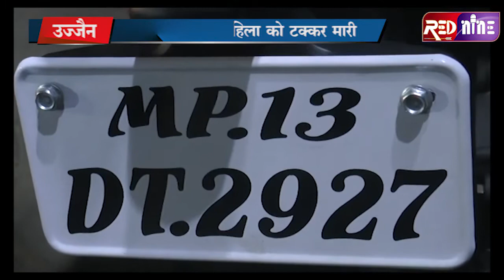RED NINE TVEE: उज्जैन में बाईकर्स ने वृद्ध महिला को टक्कर मारी